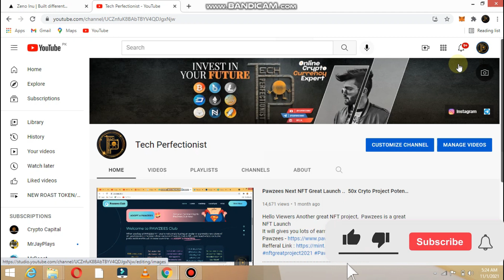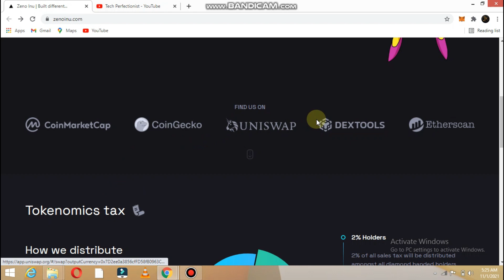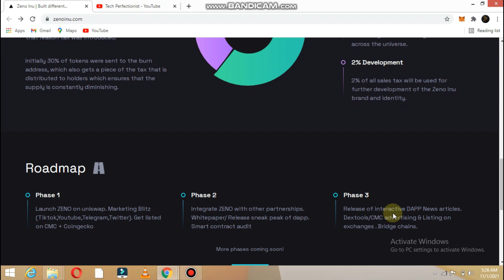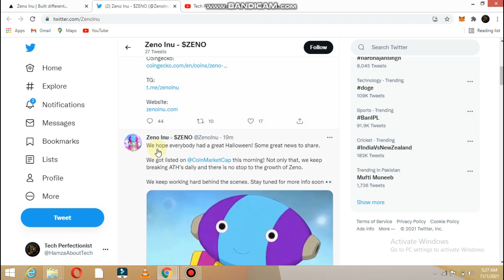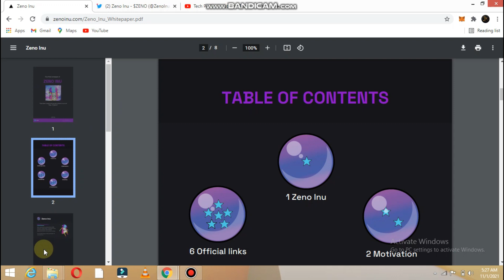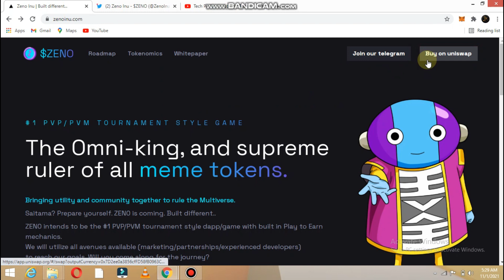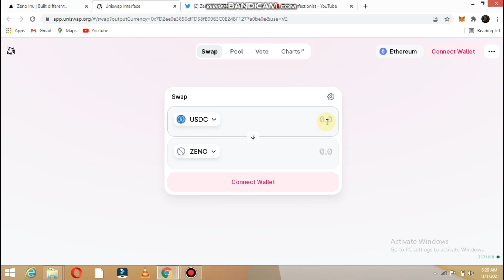Zeno Inu - Token Review! I Best Community ever I Buy Now ? I 1000X Potential ?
Token Details!